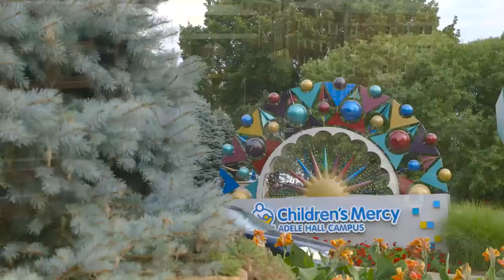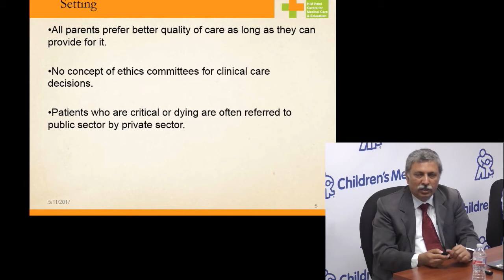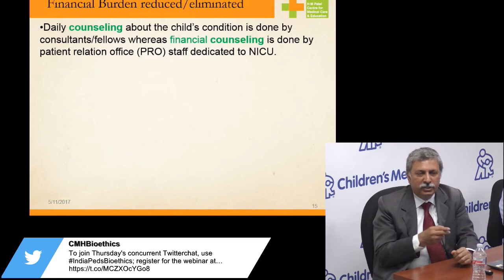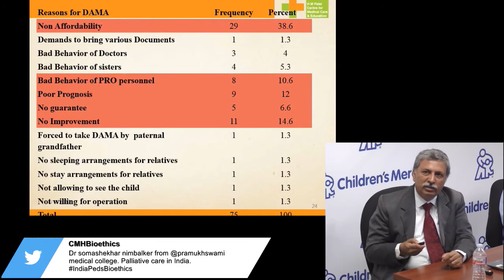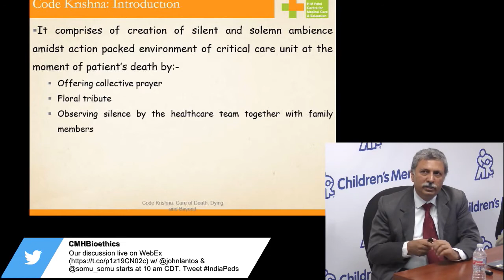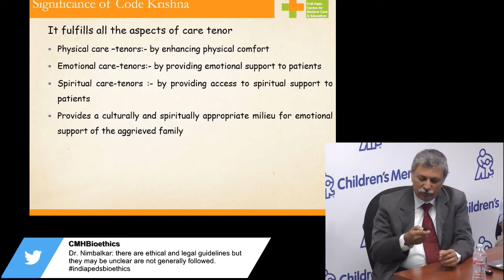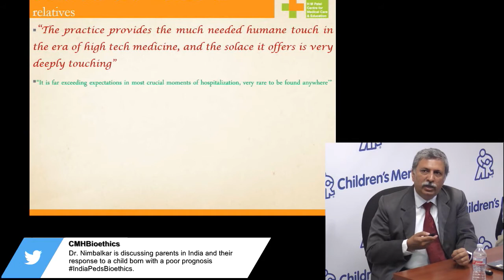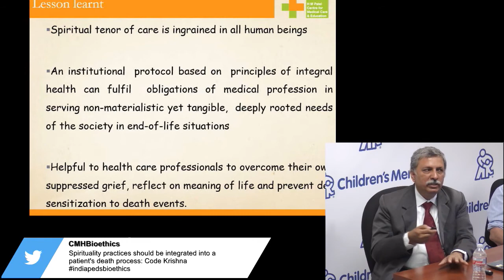Code Krishna: An Innovative Practice Respecting Death, (Dr. Somashekhar Nimbalkar, May 11, 2017)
What is the state of pediatric bioethics in India today?  Somashekhar Nimbalkar, MBBS, MD, is a neonatologist who frequently counsels parents about the end-of-life decisions for their babies.  Dr. Nimbalkar begins by discussing a phenomenon that arises because, in India, it is illegal for a doctor to write an order to discontinue life support.  Parents who want life-support stopped, then, must do so “against medical advice,” even though doctors sometimes actually support the parents’ decision.  Dr. Nimbalkar then goes on to talk about an innovative approach called “Code Krishna” designed to “extend homage to the departed in consonance with cultural, religious, and spiritual beliefs.”  He describes how this grieving ritual helps both parents and professionals who are grieving the loss of a baby.